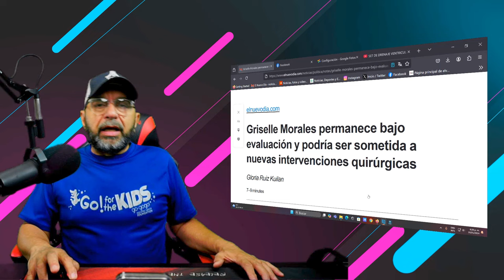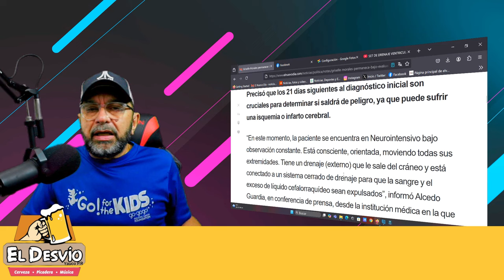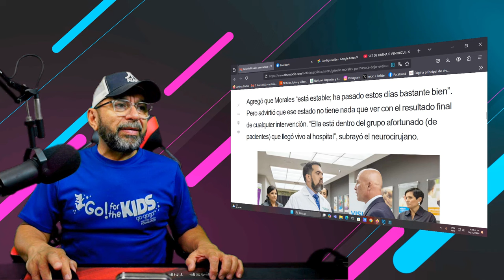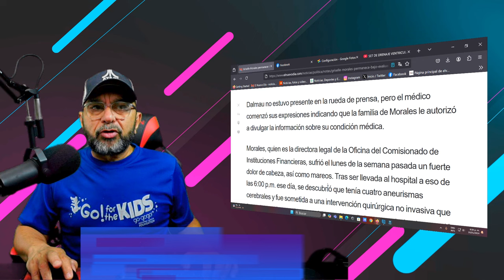Dias cruciales para la Vida de La esposa de Juan Dalmau , Griselle Morales habla su Doctor